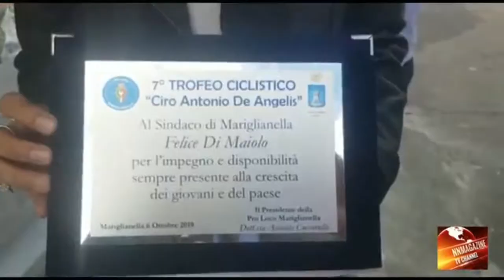7° Trofeo Ciclistico Ciro Antonio Mariglianella